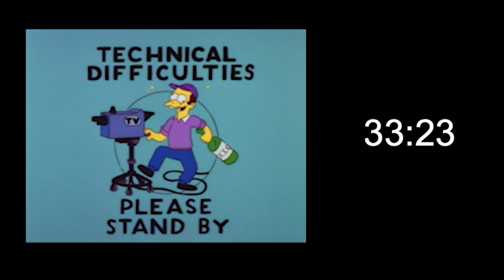How To Make A Feature Film For Under $10K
Co-Directors of "Two Idiots And A Tin Whistle" Jason Ellis and Eli Hill, along with members of the cast and crew, talk about how they managed to shoot a feature film in 10 days for under $10K.